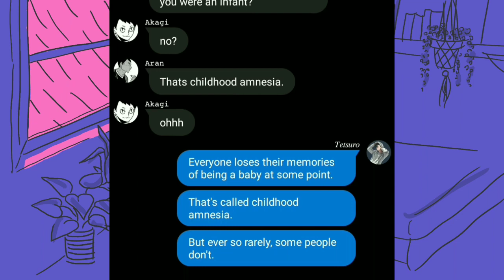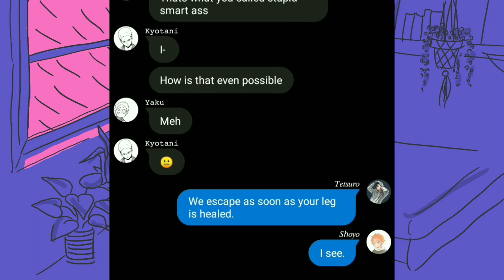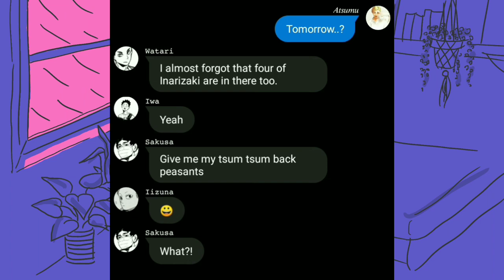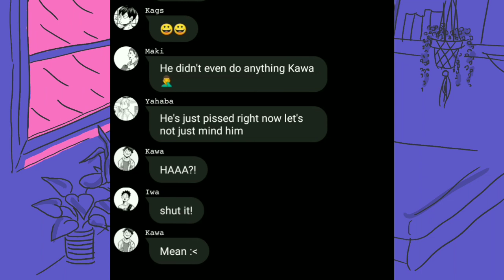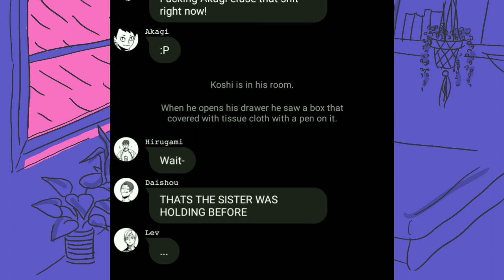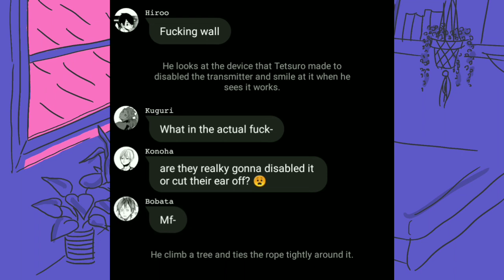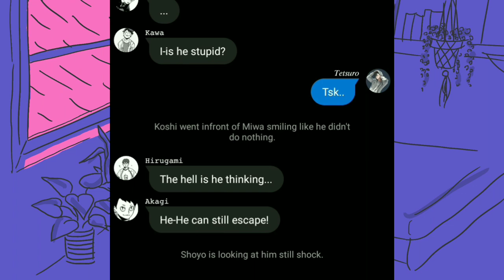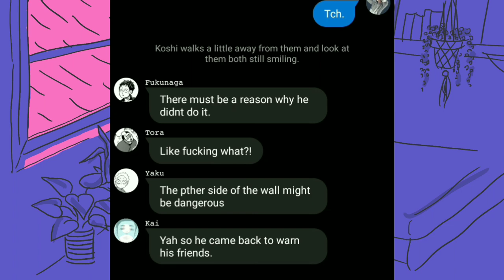𝑇ℎ𝑒 𝑃𝑟𝑜𝑚𝑖𝑠𝑒𝑑 𝑁𝑒𝑣𝑒𝑟𝑙𝑎𝑛𝑑 Pᴀʀᴛ20🦋 || Hᴀɪᴋʏᴜᴜ Tᴇxᴛ